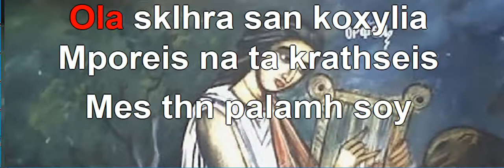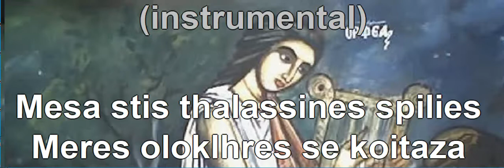Μεσα στις θαλασσινεσ σπηλιες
Μικης Θεοδωρακης Καραοκε απο τον Κυριακο Ταπακουδη